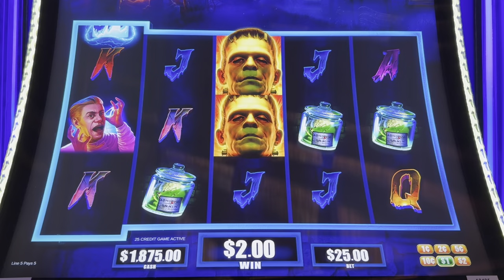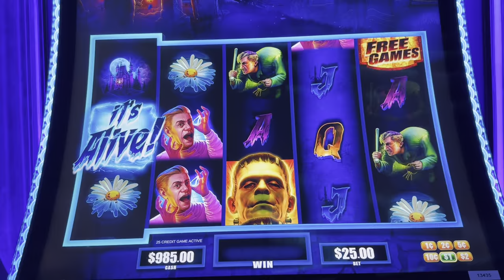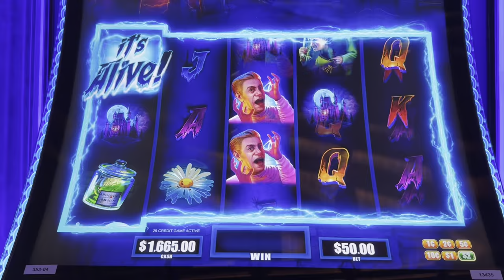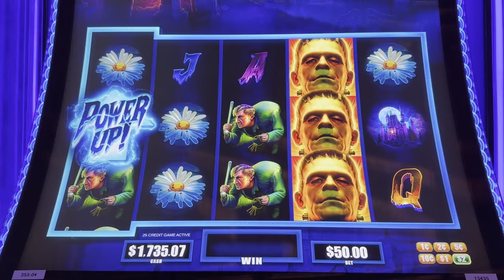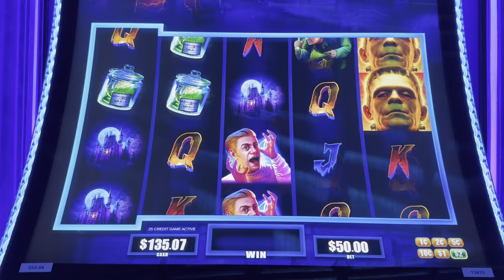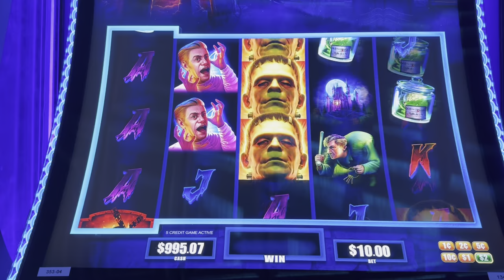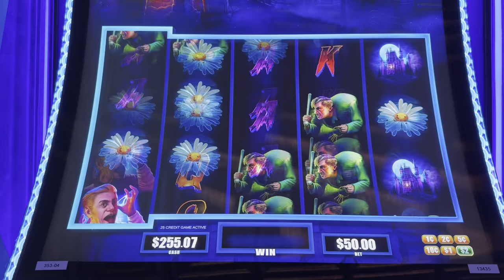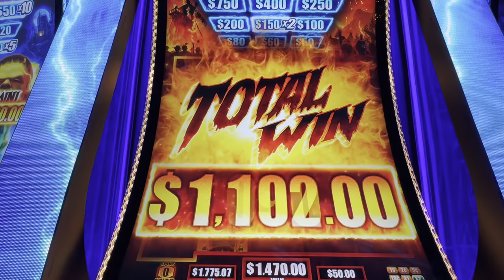Max Bets On Frankenstein Until I Get The Free Games